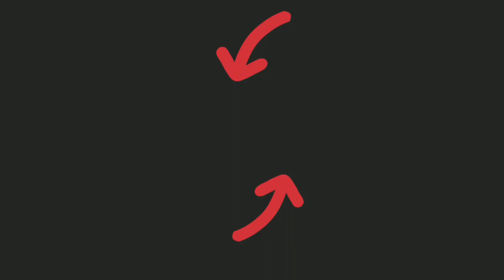Castle Crush 🔥 FURIOUS BATTLES of NATURE MODE 🔥 SKULL KING n ARMY 🔥 Castle Crush Gameplay